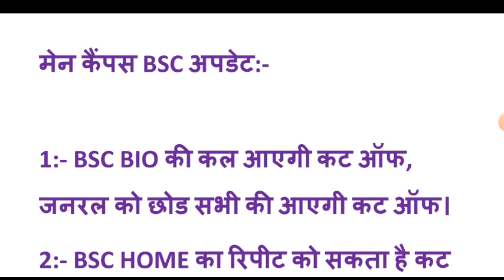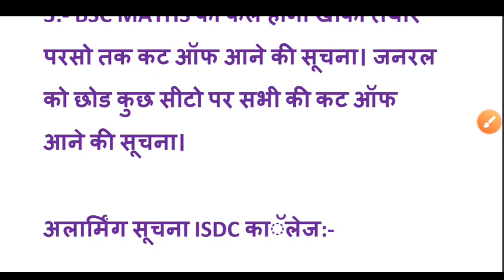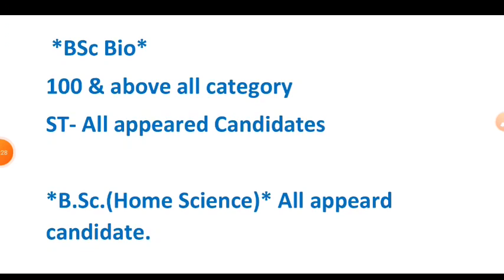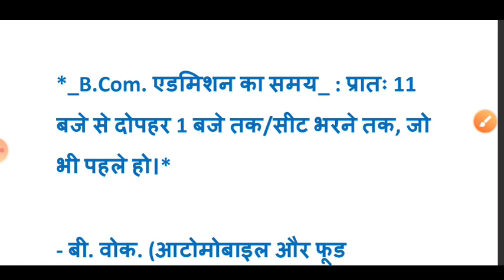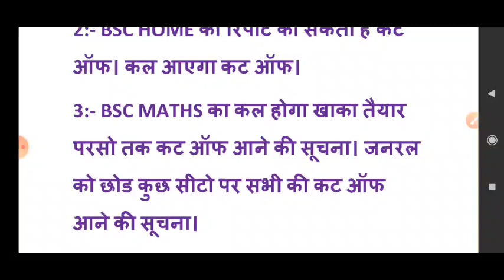Allahabad University new update || main campus+ all affilated colleges